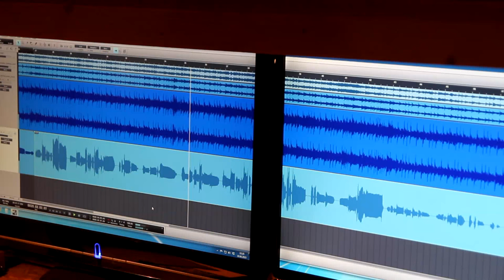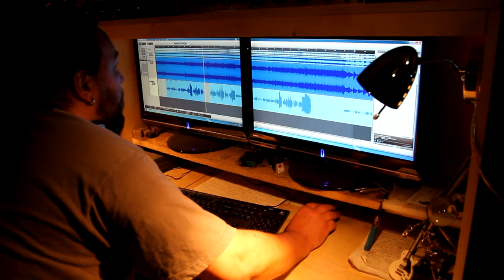"Joosta võid mu poole" Risto Paiste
Risto Paiste esiksingel "Joosta võid mu poole"

(P.Kaljuste/G.Andersson/S.Märtson) M-Publishing (P) 2015 Global Music Group/Records 2000

Esitaja Risto Paiste
Arranzheeris ja produtseeris Peeter Kaljuste & Göran Andersson
Vokaalid salvestas Sulliwan
Miksis Peeter Kaljuste
Kitarrid Andres Joamets
Taustavokaalid Dagmar Oja
Mastering Glen Pilvre